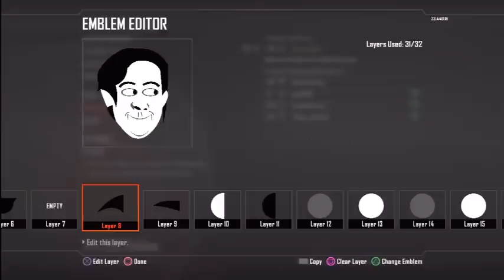Black Ops 2 Emblem: Peter Parker Meme Emblem (Tutorial/SpeedArt)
Did this on my SECOND try. Enjoy! You can tweak it to make it a little better than mine :)